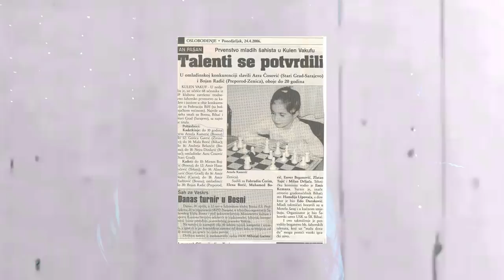Zajedno grebemo sva moja putovanja | 30 DRŽAVA ZA 24 GODINE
Dragi mojiiiiiiiiiiiiiiii, ovo je jedan od mojih nadražih videa i hvala vam što ste tu i što gledate! Nadam se da ću nekog inspirisati da putuje što je više moguće! :*

xoxo, ArnelaKameric 💋